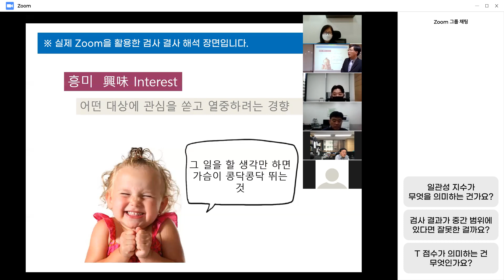어세스타 온라인 심리검사/비대면 해석 서비스 안내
장기화되는 코로나 19로 인해 학교 심리검사는 어떻게 해야할지 고민이신가요?
어세스타 온라인 심리검사로 오리엔테이션부터 검사실시, 결과 해석까지 집에서도 교실에서처럼 실시간으로 참여할 수 있습니다.

심리검사는 PC 또는 모바일로 간편하게!
결과 해석은 온라인 가상 교실에서 스마트하게!

어세스타의 학교 심리검사와 해석 서비스를 이제 온라인에서도 실시간으로 만나보세요.